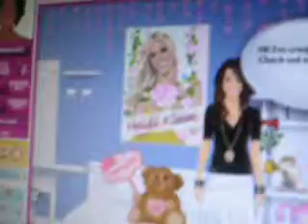Liz on the Computer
Liz on Stardoll and Myspace @_@